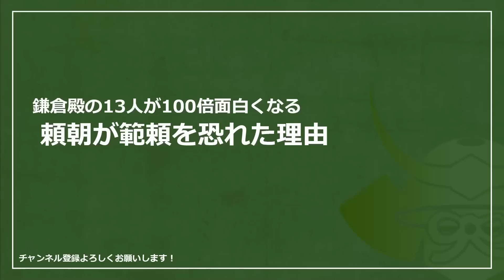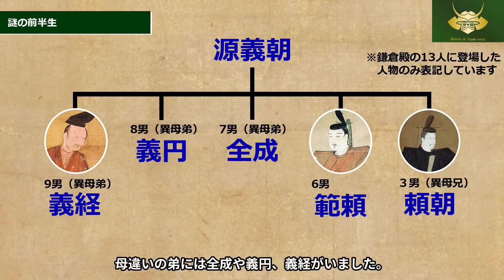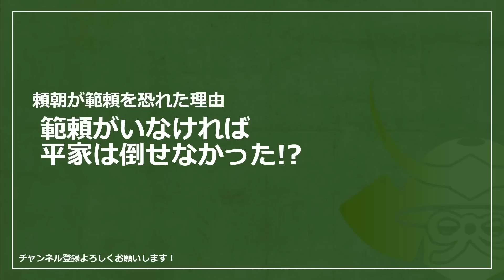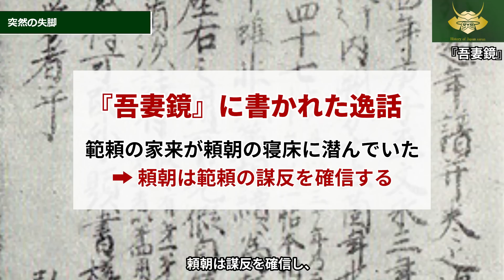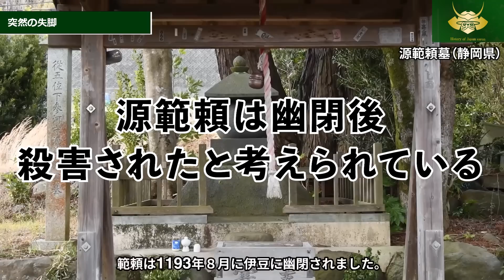【粛清】源頼朝が源範頼を恐れた理由【鎌倉殿の13人が100倍面白くなる】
今回は源頼朝の弟・源範頼を解説します。平凡な印象のある範頼ですが、近年の研究で範頼は非常に優秀な武将であったことがわかってきました。
しかし、範頼は1193年に突然失脚し、謎の死を遂げます。源範頼の生涯を振り返ることで、頼朝が範頼を恐れた理由を探っていきます。

※本動画は「鎌倉殿の13人」のネタバレを一部含みます。

00:00　オープニング
00:40　頼朝が範頼を恐れた理由
01:13　謎の前半生
03:02　範頼がいなければ平家は倒せなかった!?
07:51　突然の失脚
11:55　参考文献のご案内

■関連書籍のご案内

①菱沼一憲『源範頼』（戎光祥出版）
源範頼に関連する論文集です。源平合戦の範頼の役割を論じたものや曽我事件に関するもの、範頼の末裔に関するものなど興味深い論文が掲載されています。ただ、少々高価であり、内容も難解なため、上級者向けです。

②呉座勇一『頼朝と義時　武家政権の誕生』（講談社現代社新書）
鎌倉殿の13人の時代を頼朝と義時の2人の政治家にスポットを当てて概説した新書です。大河ドラマ関連の新書の中では最も内容に網羅性があり、読みやすいと思います。

③坂井孝一『源氏将軍断絶』（PHP新書）
源氏３代将軍にスポットを当てた「鎌倉殿の13人」の時代考証・坂井孝一氏の新著です。曽我事件に関しても最新の見解を端的にまとめています。

22年大河ドラマ「鎌倉殿の13人」を最速予習！主人公・北条義時って何者？

【恐怖】源頼朝の残酷すぎるエピソード TOP３【鎌倉殿の13人が100倍面白くなる】

■日本史サロンのブログはこちら！

※使用している背景映像は河原撮影ならびにフリー画像・映像素材・ライセンス取得済みの素材を使用しています。